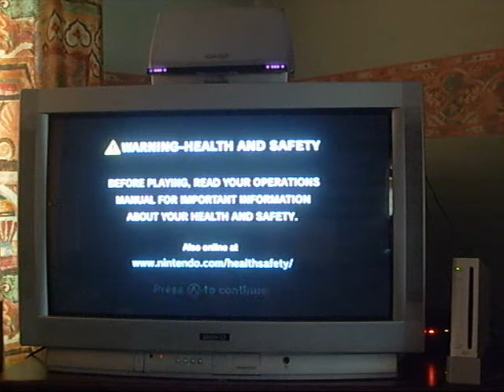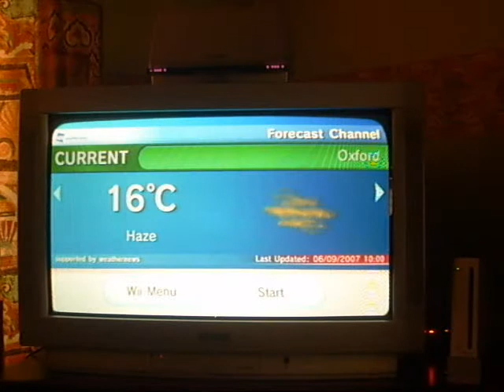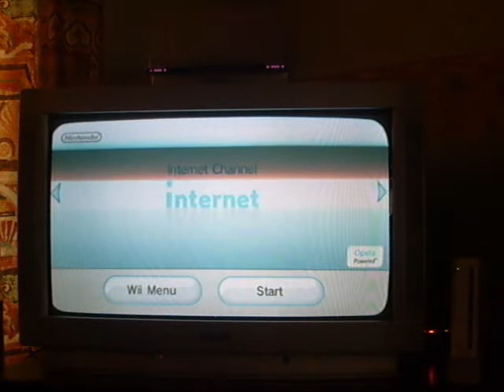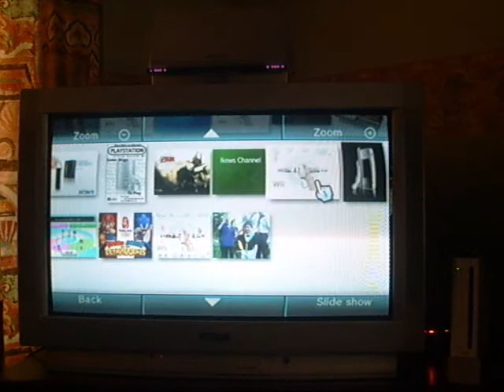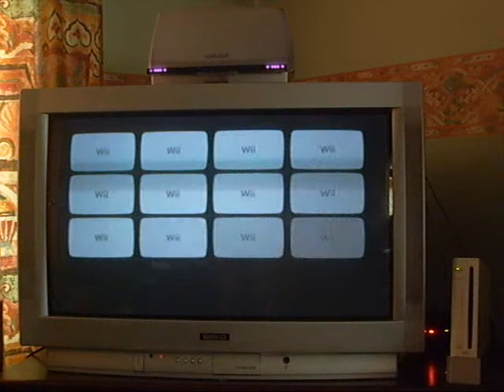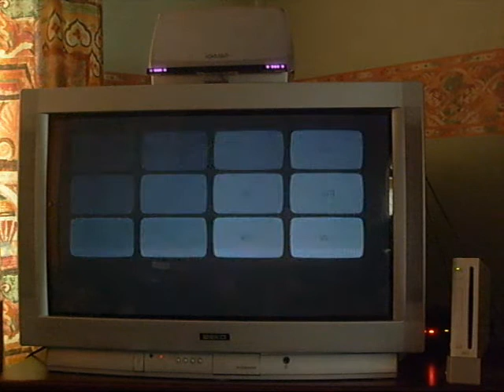Wii Review Part 1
A review of the wii system channels, a look at wii sports, part 1 of my indepth review covering games, online abilties, and much more...

part 2 comign soon ^^